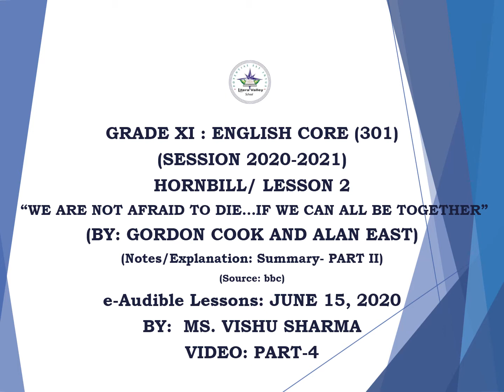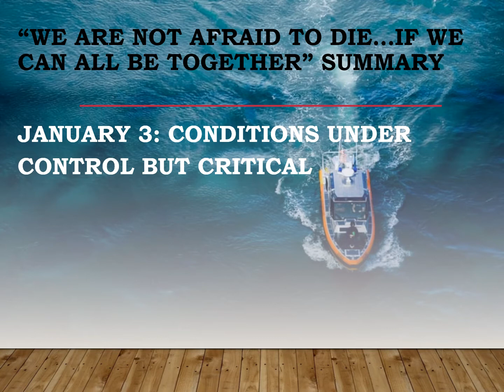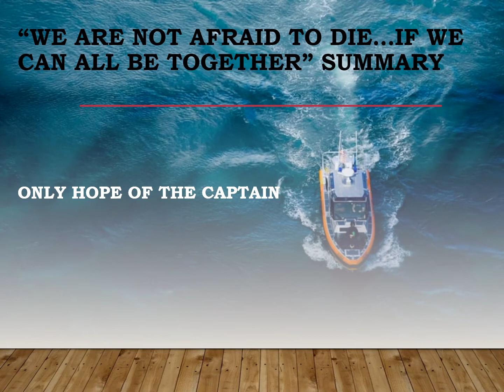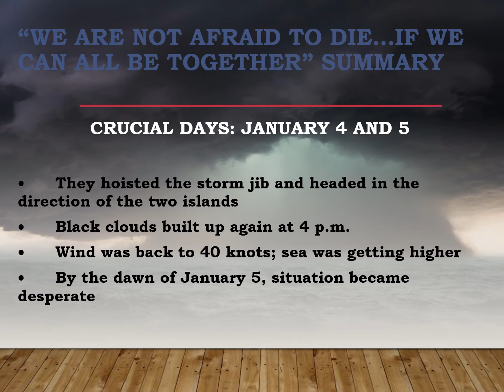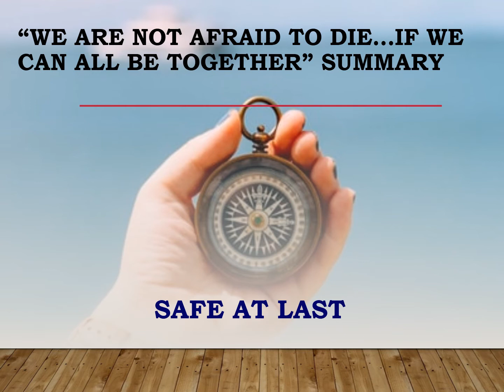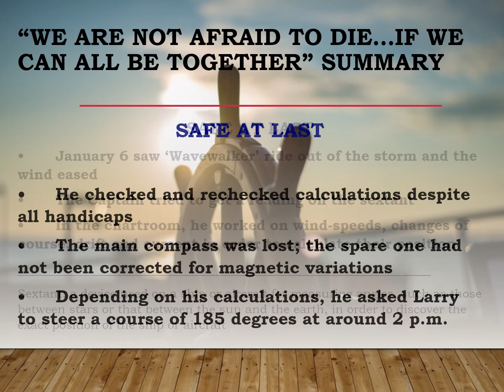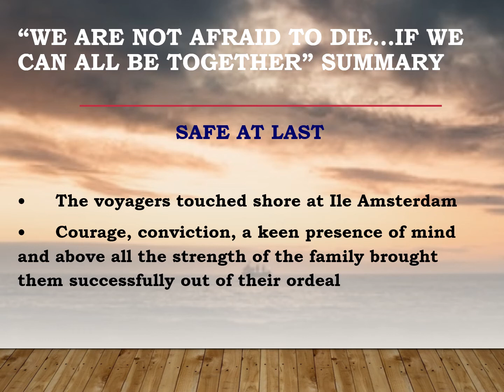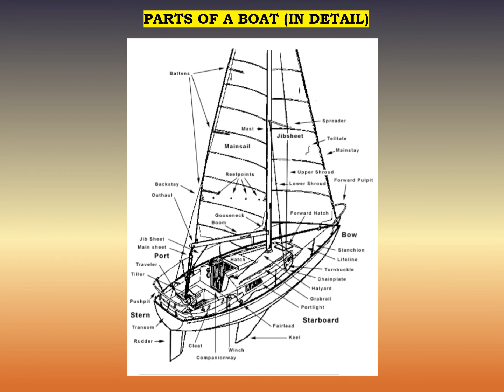WE ARE NOT AFRAID TO DIE...IF WE CAN ALL BE TOGETHER - SUMMARY - PART- II/ L-2/HORNBILL / 11/VIDEO-4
Studies during C-quarantine! Let's stay home! Let's stay safe!